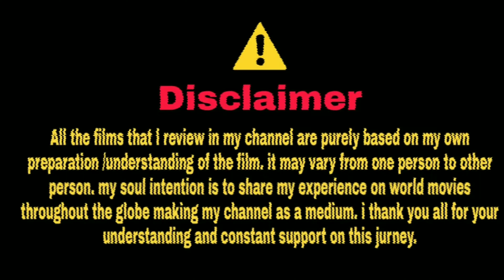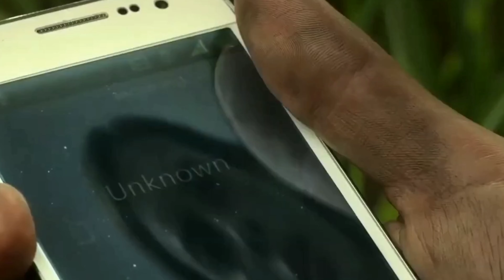🙄ജാങ്കോ നീ അറിഞ്ഞാ.. എന്റെ കിളി പോയെടാ..In The Tall Grass(2019) | Supernatural Horror Triller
Siblings Becky, 6 months pregnant, and Cal DeMuth travel to San Diego so Becky can live with her aunt. While stopped outside an old church, the pair hear a young boy named Tobin call for help from a nearby field of tall grass. They later hear his mother, Natalie, begging him not to call for anyone.

Based on: in the Tall Grass by Stephen King Joe Hill

Production company: : Copperheart Entertainment; Netflix

Produced by: Steve Hoban; Jimmy Miller; M. Riley

Directed by: Vincenzo Natali

              This is not a movie enjoyment analysis channel. This is a movie story telling channel people who have spoiler problems try not to watch the video.

Hpe you all like the video please wait for the upcoming episodes. You can catch with me via instagram @